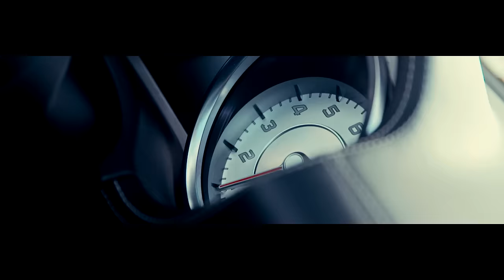KATIUSZA - MARZENIA PRAGNIENIA VIDEO PREMIERA WRZESIEŃ 2017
Wykonanie: Katarzyna Wiśniewska- Katiusza
Muzyka i aranżacja: Piotr Kiełczykowski
Tekst: Katarzyna Pawłowska

Realizacja Nagrań Wokalu,Miks,Mastering Dariusz Kowszewicz Eden Studio Toruń,

Szczególne Podziękowania dla Klubu  MOTO CT i dla Aeroklubu Toruńskiego

Ustaw utwór "Marzenia Pragnienia" zamiast sygnału oczekiwania na połączenie.
Wyślij KATI4 na numer 80833 (0 zł)

Abonament miesięczny:
Play – 2zł, Plus – 2,02zł
T-Mobile – 4,99zł, Orange – 4zł
reg. halodzwonek.pl